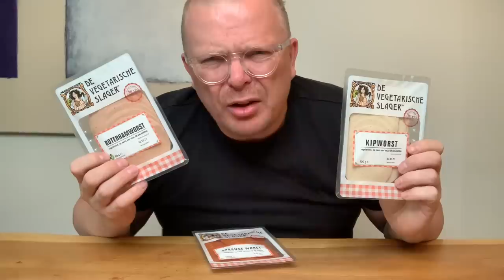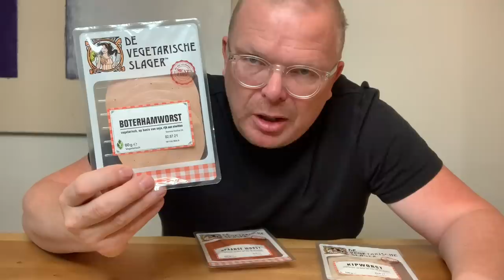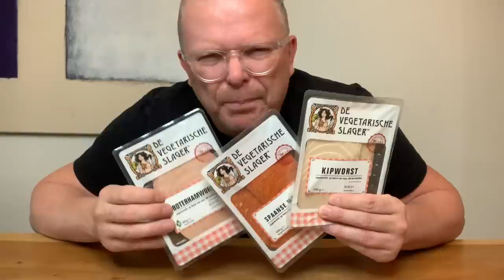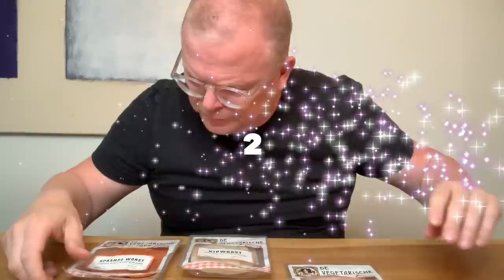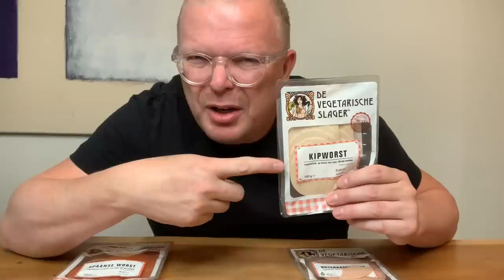Review Vegetarische Slager "Vleeswaren"